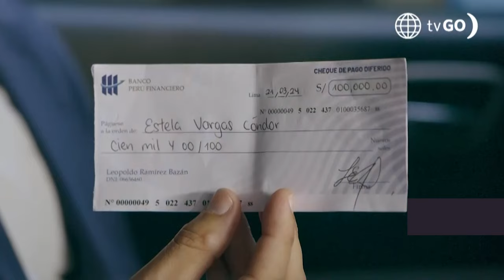Los Otros Concha: Leopoldo le falta el respeto a Estela (Capítulo n°06)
¡SIN ESCRÚPULOS! Luego de mandarle toda la prensa, Leopoldo cita a Estela a su auto e intenta seducirla.

Los Otros Concha, muy pronto no te pierdas
Paul Martin, Tula Rodríguez, Milene Vázquez, Andrés Vílchez, Sirena Ortiz, Raysa Ortiz

Acerca de Los Otros Concha:
Los Otros Concha es el relato de una familia excepcional en busca de progresar y reconciliarse con el pasado a través del amor y el perdón.

Protagonizado por: Paul Martin, Tula Rodríguez, Milene Vázquez, Andrés Vílchez, Sirena Ortiz, Raysa Ortiz, entre otros.